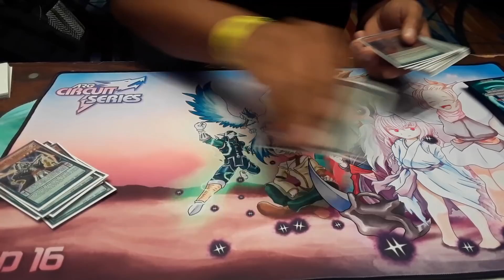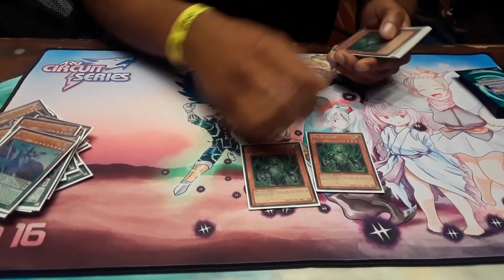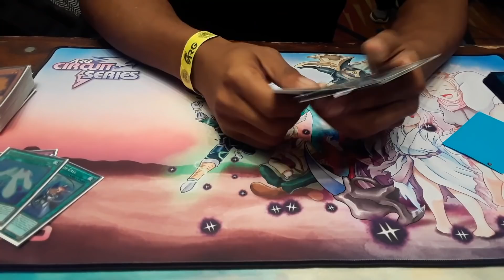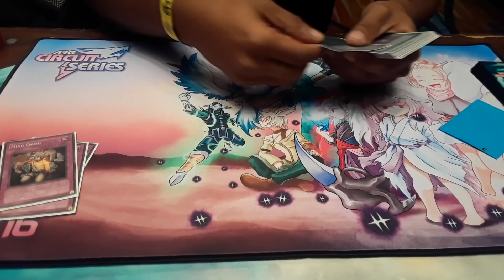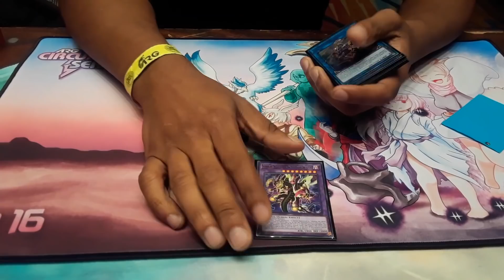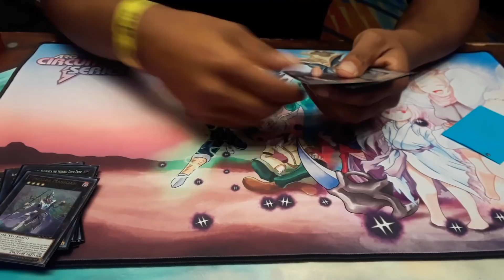Top 16 ARG Richmond, VA - Steven Outley II's Pendulum Magician Deck Profile!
Steven went 7-1 to earn 7th out of about 220 players in Richmond last weekend with his Pendulum Magician deck! Check out what he played:

This is right after topping Atlanta regonal with Magicians as well, which is especially impressive because he has been able to follow up on his previous success with another top! He improved on an already strong list with another! Steven is solidifying himself as one of the top North Carolina players, which is huge because there are a lot of strong NC players!

I'm very interested to see how he updates his Magician deck post-Extreme Force and how he will adapt to the changing format, but I'm sure he'll be able to explain it here himself after topping the next event too :p

Thanks again man, to you and Logan for recording this! Congrats on the top!

TopTierYugioh

Music Information:

Cistrolat - Sapphire (feat. Kédo Rebelle)